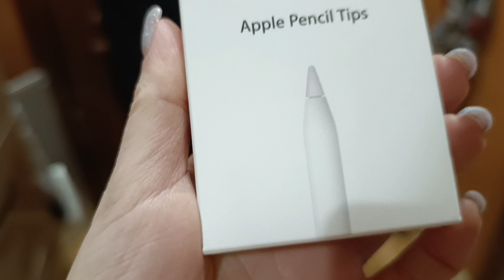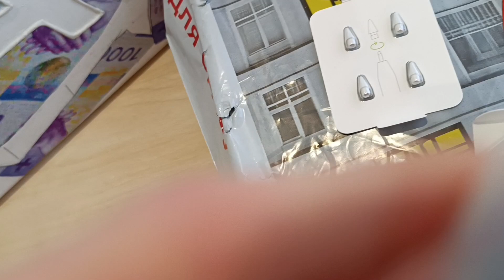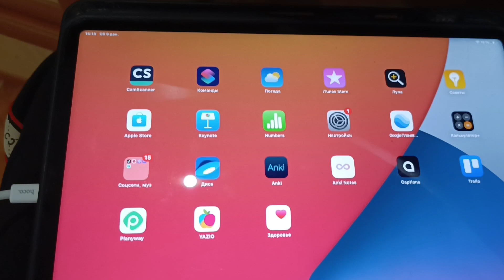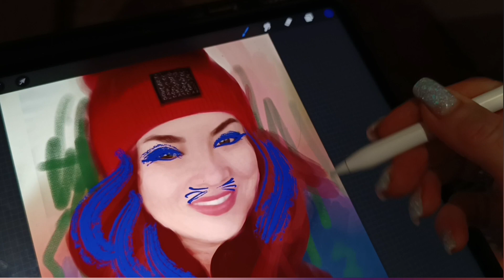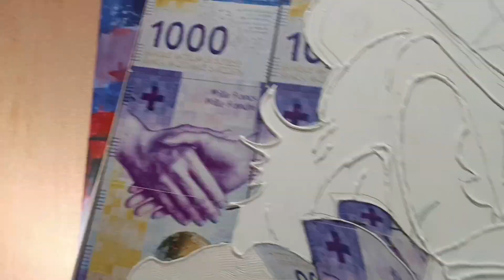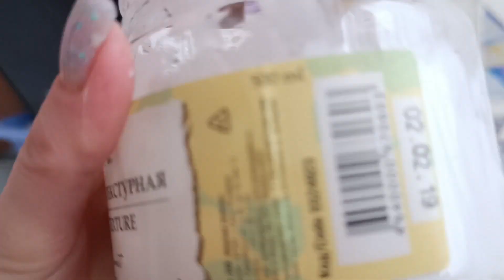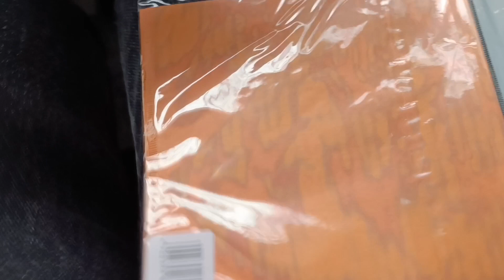Взрыв от ракеты. Мои подарки. продолжаю делать картину